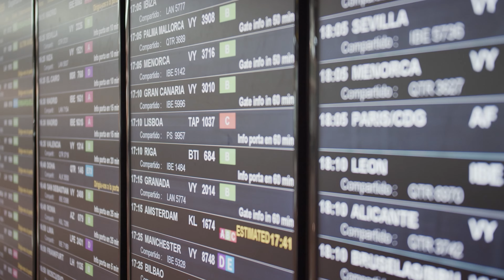【4K】10MINS OF LANDINGS AND TAKEOFFS AT BRISBANE AIRPORT 航空機離着陸シーン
Hey everyone,
Hope you enjoy this video filmed at Brisbane Airport [BNE], Australia on 18th JUNE.
Your likes and comments really help me to be motivated. CHEERS!

【Location】
Brisbane Airport, Australia